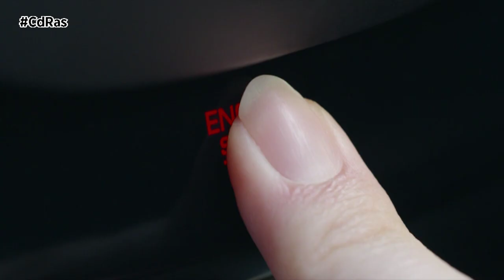FERRARI ROMA SPIDER, EL INICIO DE UNA NUEVA HISTORIA | By CdRas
El Ferrari Roma Spider, el último modelo salido de Maranello, ha sido presentado en un evento exclusivo celebrado en el palacio El Badi de Marrakech. Con sus prestaciones y su elegancia atemporal, el coche reinterpreta en clave contemporánea el estilo italiano de los años 50 y 60, caracterizado por el refinamiento y la alegría de vivir.
Las excelentes características dinámicas del Ferrari Roma también se confirman en el Ferrari Roma Spider. El coche presume de una relación peso-potencia líder en su clase gracias, no sólo al techo de tela, sino también al chasis íntegramente en aluminio, y a su V8 de 620 CV, parte de la exitosa familia de motores que fue coronada con el premio "Motor Internacional del Año" durante cuatro años consecutivos. La caja de cambios DCT de 8 velocidades también garantiza excelentes niveles de confort, eficiencia mecánica y diversión con su cambio de marcha deportivo.